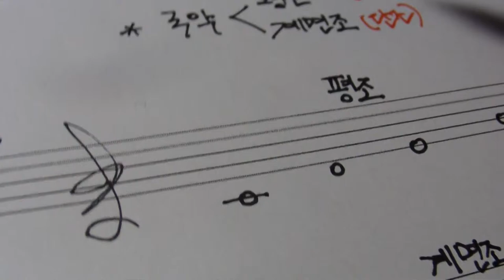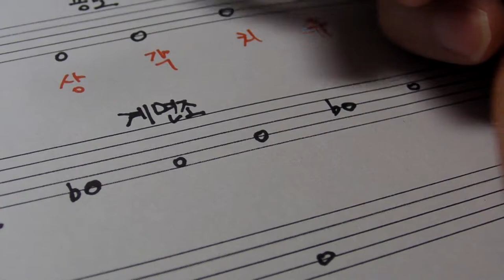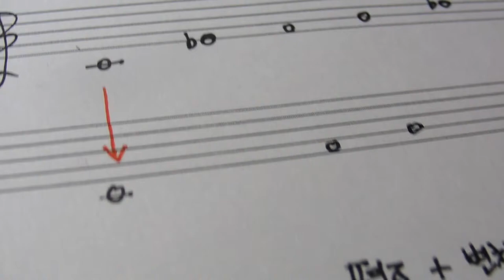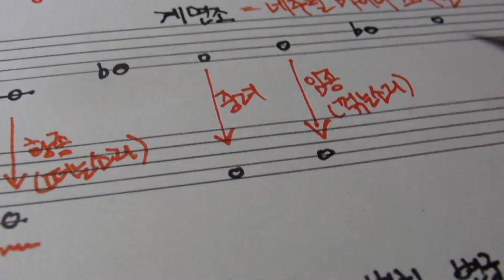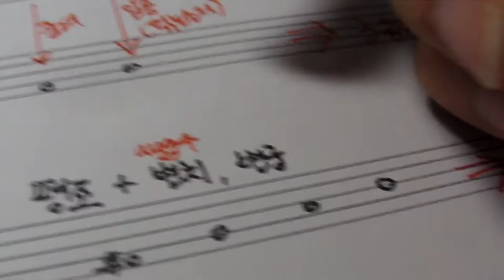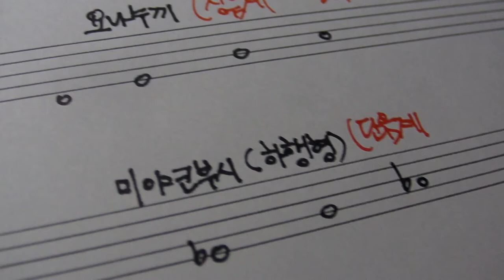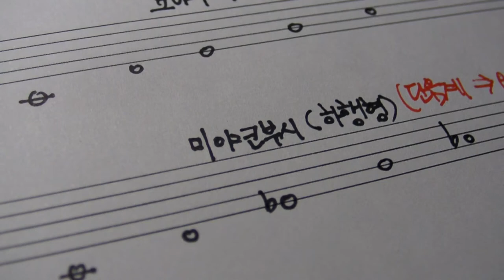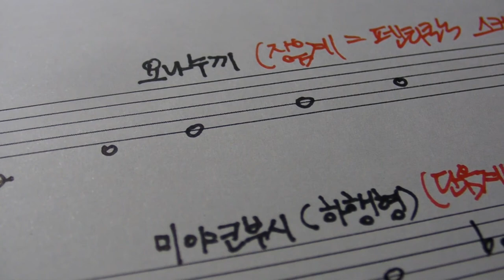리얼 음악이론 106강 [한국과 일본의 스케일]